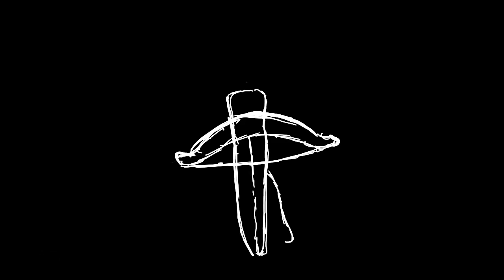Project Teaser Animation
Animation by Cora Walker